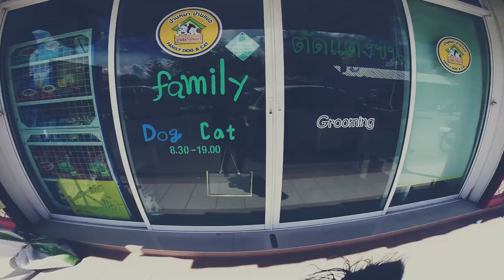ВЛОГ Зоомагазины | Чихуахуа Софи